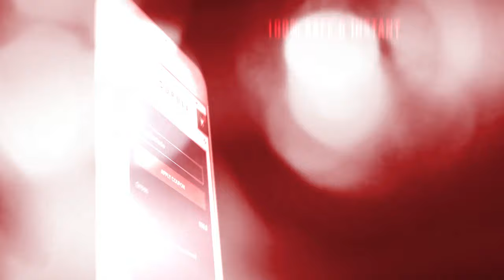🌸 REGGAETON Type Beat 2021 - FMK Type Beat 2021 / Tiago PZK Type Beat 2021 (FREE) 🌸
A new type beat from Da Cupule x Narcos Beats, this time from FMK x Tiago PZK Type Beat, an instrumental of Reggaeton Type Beat entitled "BELLA". Listen to it until the end!

Title: BELLA
Music Produced by: Da Cupule x Narcos Beats
Mixed & Mastered by: Da Cupule
Artwork Design by: Da Cupule

Timing:

00:00 Intro
00:32 Verse 1
01:04 Break 1
01:14 Chorus 1
01:36 Verse 2
02:08 Break 2
02:18 Chorus 2
02:40 Outro

Reggaeton type beat Type Beat 2021